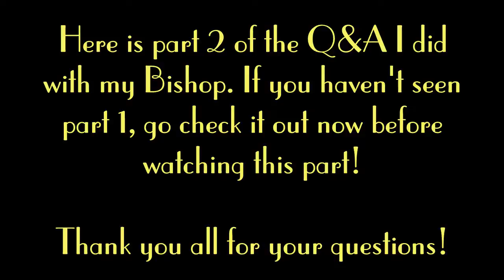Q&A with my Bishop - Part 2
Hello Gems!

Here is part two to the q&a with my Bishop! I meant to upload this for Tuesday, but it was released today (Monday) LOL. I hope you enjoy this part and gain much from it!

Part 3 will be posted on Wednesday!

"He must increase, but I must decrease." - John 3:30